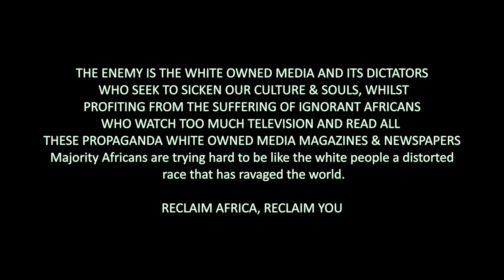Mangosuthu Buthelezi By Film Africa TV